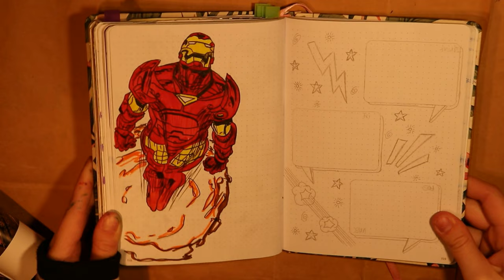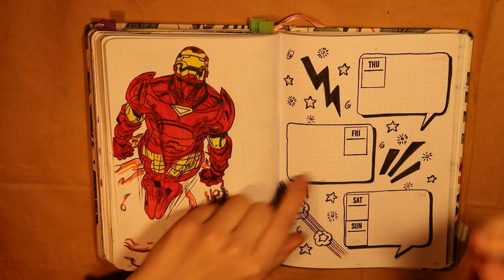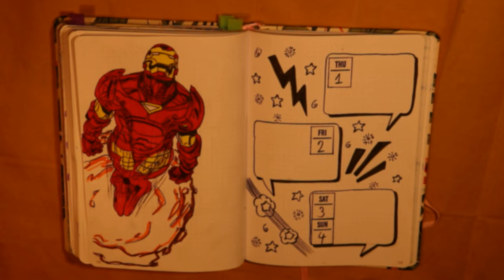Plan With Me | Marvel Comic Theme | 2022 December Bullet Journal Set-Up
Who would've guessed, I am still alive and back with a Plan With Me!
I hope you enjoy the video! :3